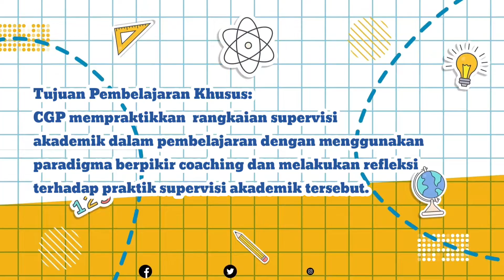2.3.a.9. Aksi Nyata - Modul 2.3 - Coaching untuk Supervisi Akademik